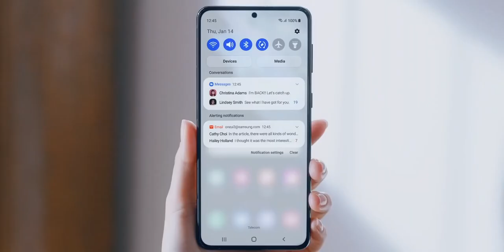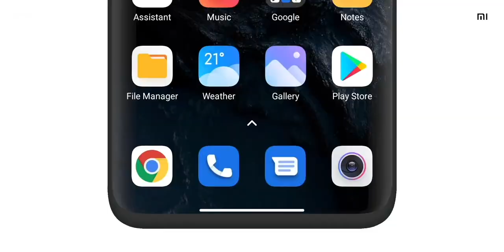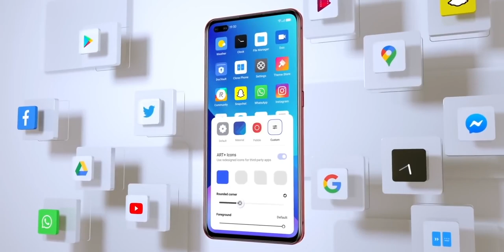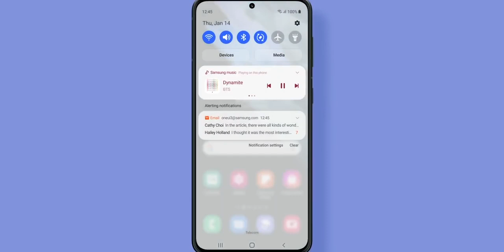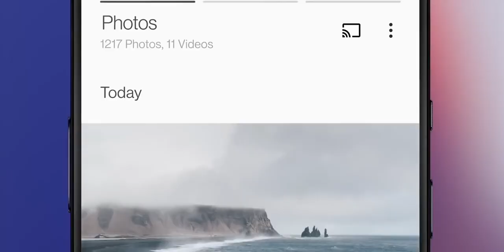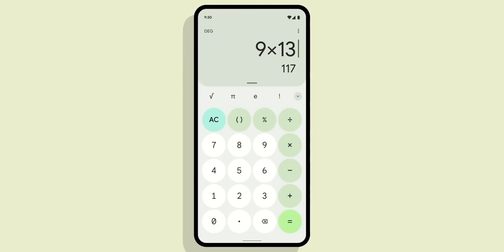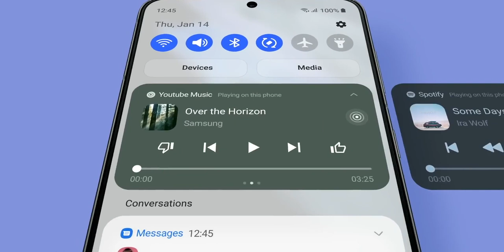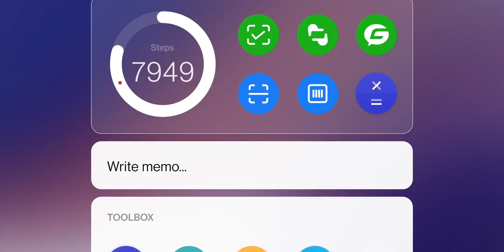Pay More For Stock Android??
Will you pay more for a better Andoridnexperice. This is the thing that we are seeing now these days. Brands are actually charging more for software.

Intro: 00:00
Reality of Bloatwares and Ads in Phones: 00:45
People want only Good hardware: 02:32
pay more for better Android: 03:42
Android Updates: 05:00
The Real Problem: 06:04
Premium for Premium Android: 07:16
Conclusion: 08:40